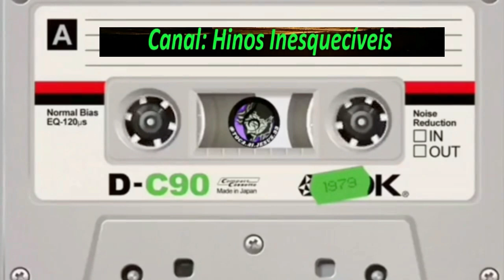Genival Calixto de Souza - Seguro de Vida - Completo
Louvores:
01.Seguro De Vida
02.São João XIV
03.A Paciência De Jó
04.Que Bonito Nome
05.É Por Isso Que Eu Louvo Ao Meu Deus
06.A Missão De Jesus
07.O Lenço Branco
08.Não Deixarei Meu Senhor
09.Jesus Está Passando
10.Portas Abertas
11.O Filho Da Perdição
12.No Céu É Muito Melhor